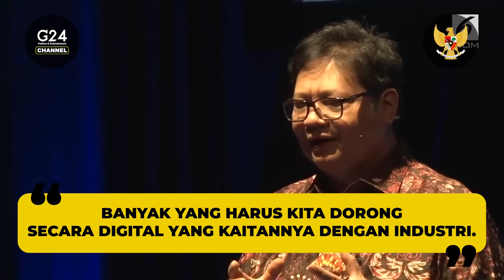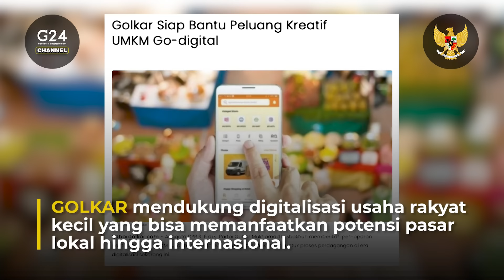SEMUANYA JADI DIGITAL, INDONESIA BISA APA?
Di era global saat ini, semua bidang bakal beradaptasi ke digital. Termasuk Indonesia dengan industri dan ekonomi digital. Kalau semuanya pindah ke digital, apa aja ya yang harus disiapkan?